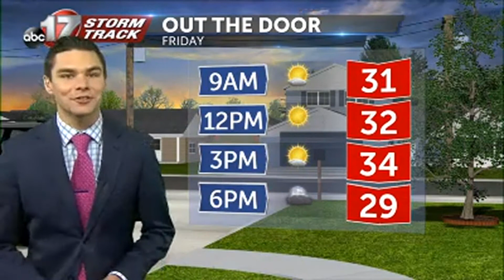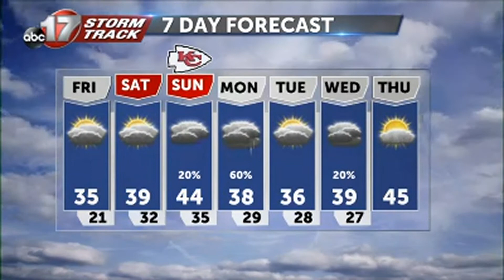January 22nd Morning Weather Video